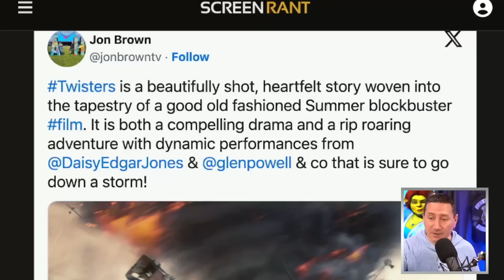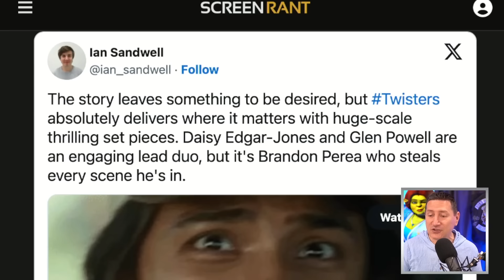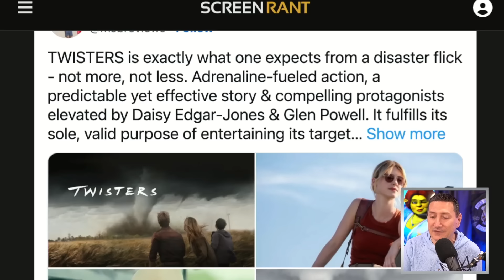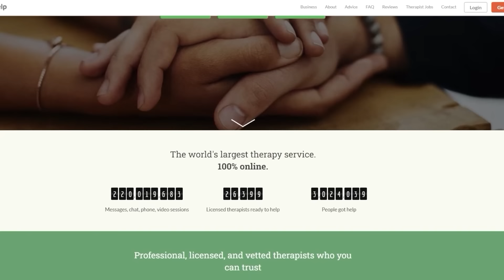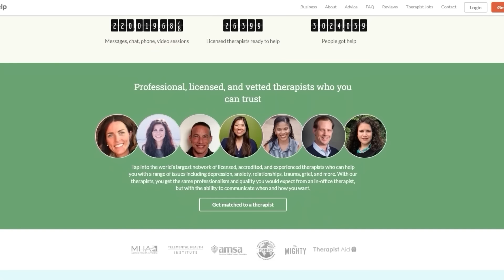Twisters First Reactions Are Surprisingly Strong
The TJCS crew discuss the first reactions coming out for Universal disaster film Twisters starring Glen Powell.

Mic pre-amps

Streaming Software
Wirecast Pro